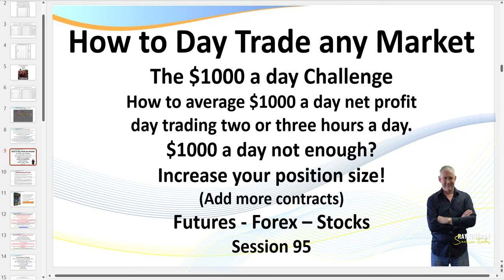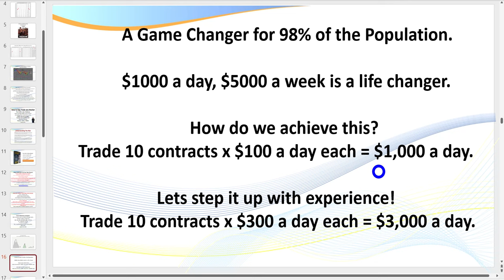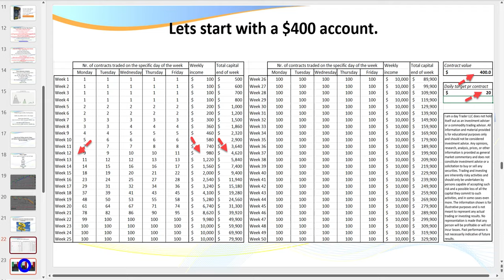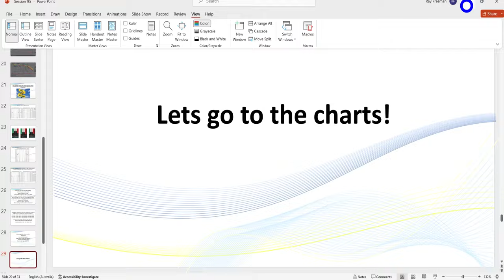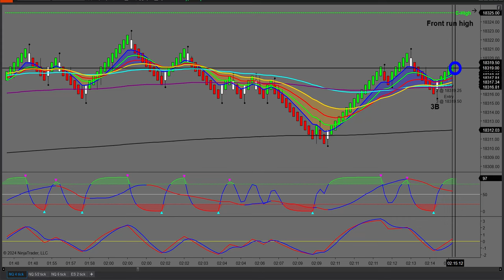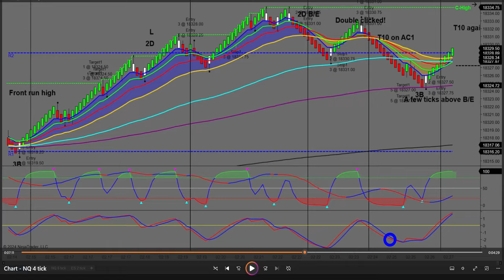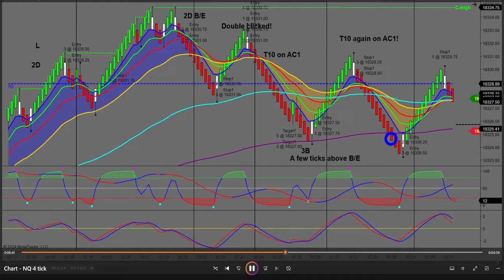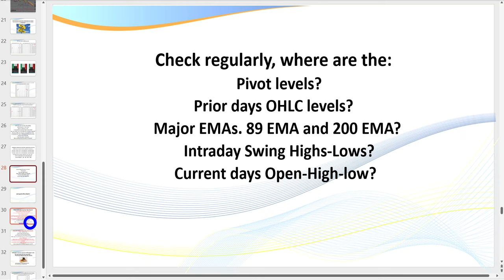How to Scalp and Day Trade ANY Futures and Forex Market. Session 95. 8 trades for 6 Wins.